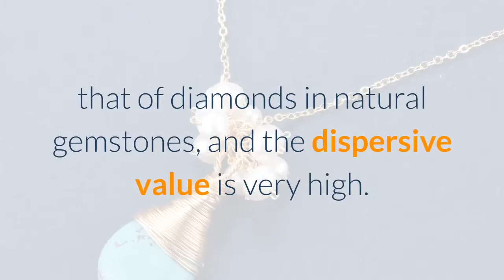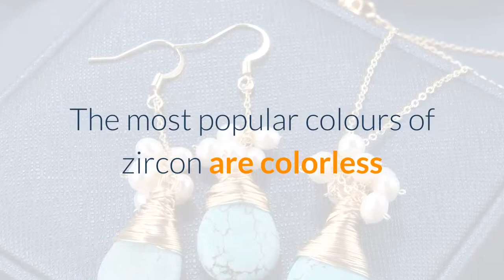Which Gemstone is the birthstone of December?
Many people have such a belief that a child should prepare "birthstone" for newborn baby. Babies born every month have birthstones to wear. Do you know what birthstones a baby born in December should wear?

December Birthstone includes Zircon, Turquoise and Lapis Lazuli, which symbolizes victory and good luck.

Turquoise Jewelry: Turquoise is also known as turquoise, which is a high-quality jade and is one of China's "four famous" jade. In the Qing Dynasty, it was regarded as a sacred relic of good fortune and happiness. There are also light blue, blue-green, green, light green, yellow-green, grey-green, pale and other colors. The international gemstone industry divides Turquoise into four grades: the first grade is Persian grade; the second grade is American grade; the third grade is Egyptian grade, and the fourth grade is Afghan grade. The first grade is the best quality turquoise. It is the "Birthstone of December", representing victory and success, and has the reputation of "Stone of Success".